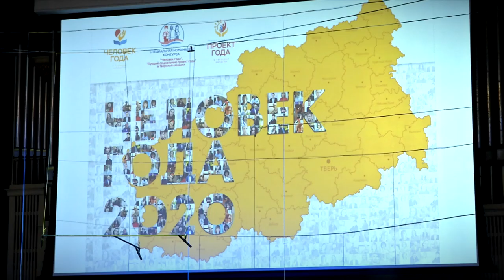В Твери подвели итоги регионального конкурса «Человек года»